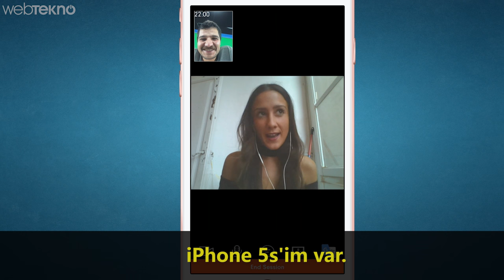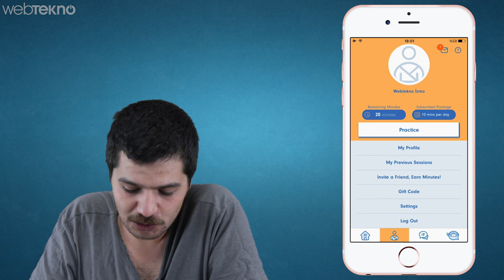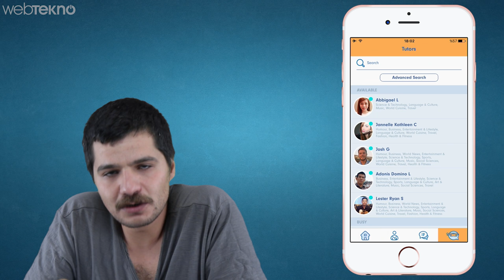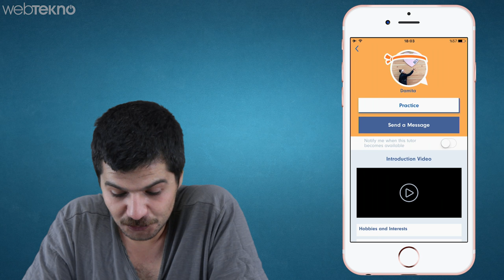Görüntülü Konuşma İle İngilizce Öğreten Uygulama: English Ninjas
"Webtekno" hediye kodunuzu yazarak haftaiçi 5 gün geçerli günde 10 dakika ücretsiz görüşme hakkınızı aktif etmeyi unutmayın.

Keyifli izlemeler :)